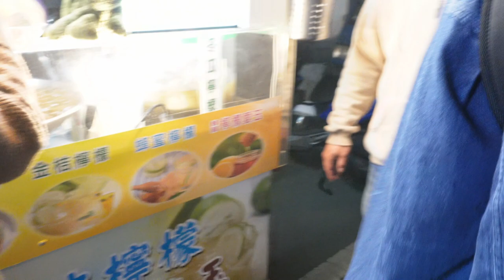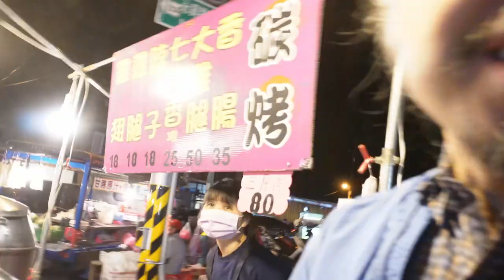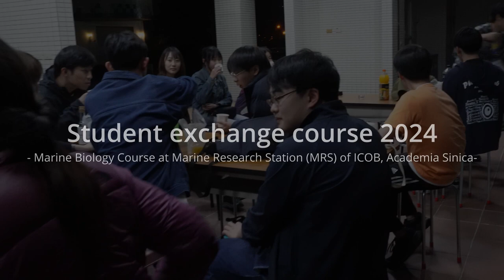Day 3 Part 2: Student exchange course 2024 at Yilan Marine Research Station; Kitasato Univ. students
北里大学の学生が台湾の夜市を満喫する。